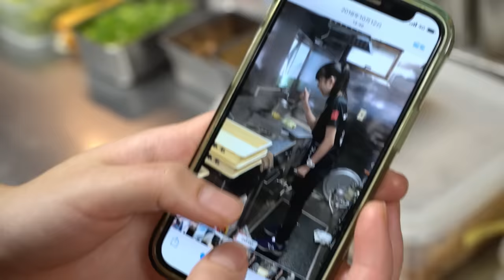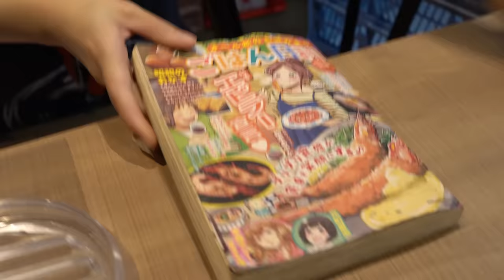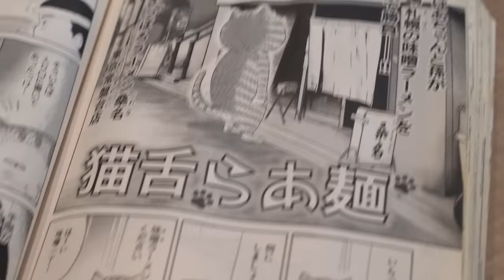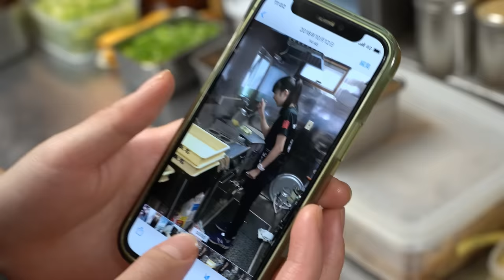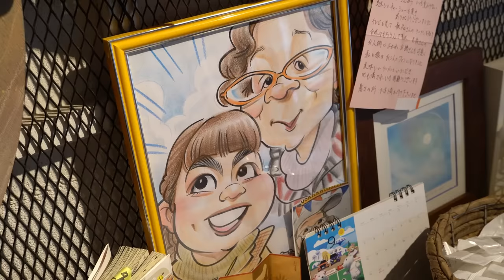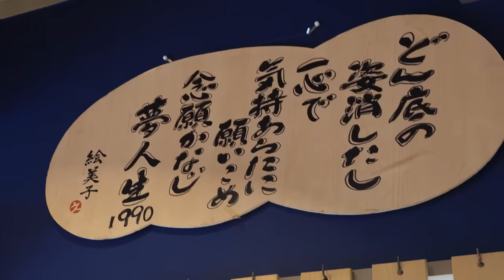19歳ラーメン店長 19 Years Old Ramen Master - Japanese Street Food - お婆ちゃん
19 Years Old Ramen Master
さっぽろラーメン桑名 東京常盤台店

69歳と9ヶ月で北海道から上京してさっぽろラーメン桑名をオープンしたお婆ちゃん。 腱鞘炎で腕がつかえなくなった時にお店を閉店して北海道に帰ろうと思いましたが、お孫さんが高校を辞めて北海道から手伝いに来てくれました。現在ラーメン桑名さんは東京と北海道に3店舗あります。

- 値段 -
味噌ラーメン: 950円

〒174-0071 東京都板橋区常盤台１丁目４６ 浜ビル 1F

〒162-0067 東京都新宿区富久町１６−１０ ニューライフ新宿参番館

Grandma who opened a ramen shop in Tokyo at the age of 69.
She hurt her shoulder and wanted to close the store, but her granddaughter quit high school and came to help. She came to Tokyo from Hokkaido, which is more than 1000km away.

- Price -
Miso Ramen: JPY 950 (USD8.33)

(Tokyo,Japan)

- 食べ物動画 (Food Video) -

Beautiful Twin Sisters’ Takoyaki - Japanese Street Food - たこ焼 美人双子姉妹 焼きそば イカ焼き 四季桜 烤章鱼 타코야키 Yakisoba

屋台ラーメン Old Style Ramen Cart’s Daily 10km Journey - Japanese Street Food - Ramen Stall 阪神軒

1日1000個売るおにぎり屋 ぼんごに密着 - Japanese Street Food Onigiri - Grandma’s Rice Ball Restaurant - 주먹밥 饭团

燃える炎のチャーハン - Fire Fried Rice - Chinese Street Food in Japan - 炒饭 볶음밥 Sichuan

最高級のステーキ すき焼き - Teppanyaki Steak & Wagyu Beef Sukiyaki - Japaese Street Food - 鉄板焼き 京都 祇園 みかく

特大唐揚げチャーハンの作り方 - Japanese Street Food - Fried Rice - 炒饭 볶음밥 - チャイナ飯店 炒飯 餃子

ラーメン屋台 - Ramen Japanese street food - Old style ramen stall 屋台ラーメン 라면 拉面 拉麵 - Tokyo

- About us -

世界中の人達に楽しんで頂ける『食のエンターテイメント動画』の制作を目指しております。
コメント・シェア』などよろしくお願い致します！😋🌏

Our aim is to produce videos of “food entertainment” that can entertain people all over the world.